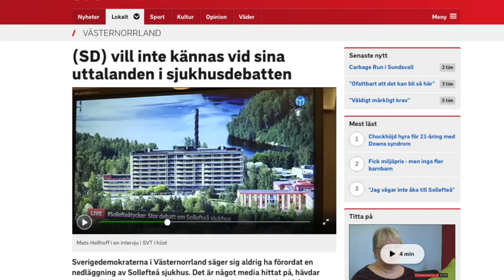Det här med vallöften...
S+MP och SD bryter vallöften och svamlar.